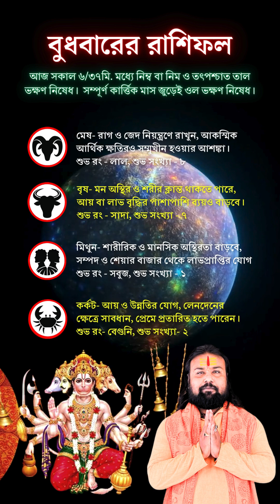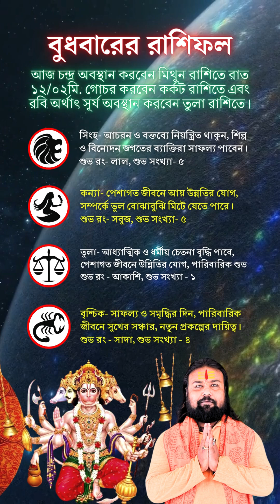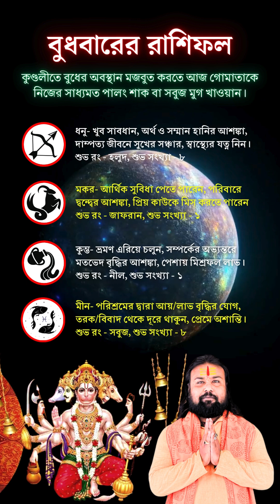Ajker Rashifal 23 October 2024 💥 আজকের রাশিফল ২৩ অক্টোবর ২০২৪ 💥 today's astrology secrets!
your queries-
astrodishaa
Rashifal today
ajker rashifal
Daily Rashifal
Ajker Bangla Rashifal
Rashifal Today
Dainik rashifal in Bengali
flipkart
amazon
দৈনিক রাশিফল
আজকের রাশিফল
রাশিফল
Ajker Rashifal 23 October 2024
wednesday horoscope prediction in bengali
wednesday rashifal in bengali
23 October 2024 Dainik Rashifal Bengali
আজকের রাশিফল ২৩ অক্টোবর ২০২৪
বুধবারের রাশিফল
বুধবার কেমন যাবে
আজকের রাশিফল ২৩ অক্টোবর ২০২৪ বুধবার